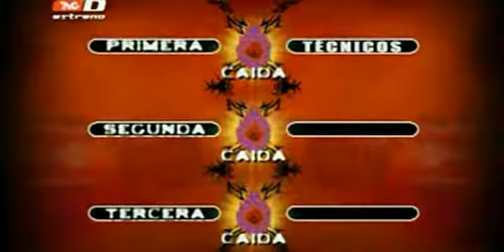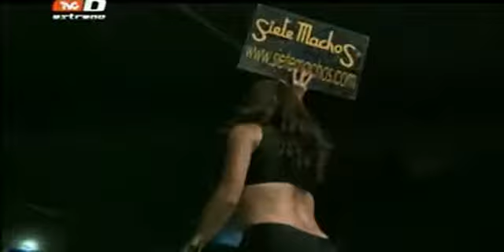Águila Egipcia & Bengala vs Akuma & Ares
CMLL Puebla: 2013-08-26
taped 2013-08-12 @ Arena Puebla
2) Águila Egipcia & Bengala vs Akuma & Ares